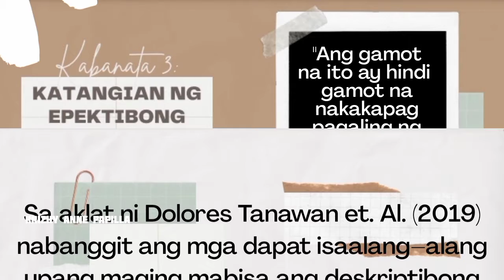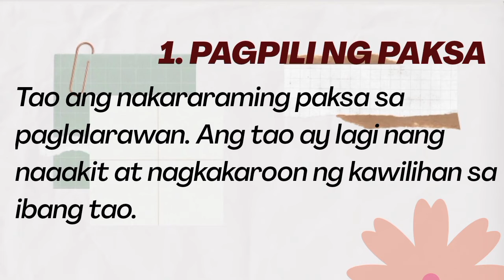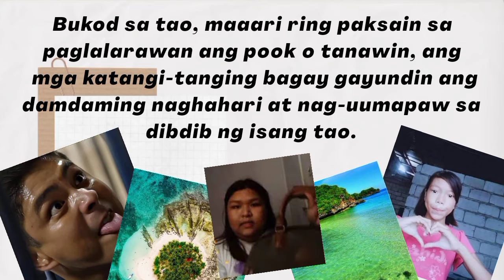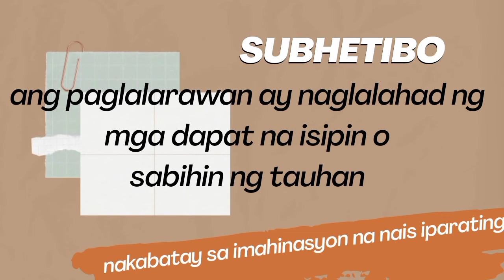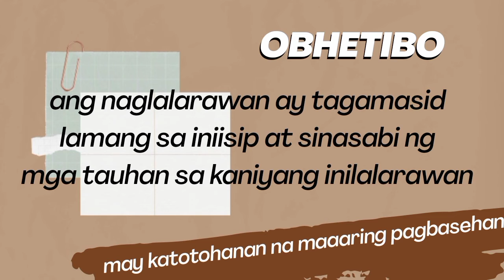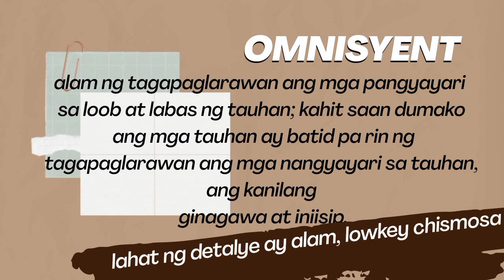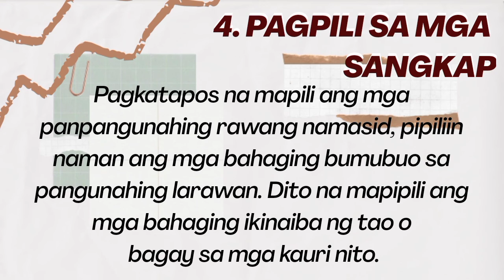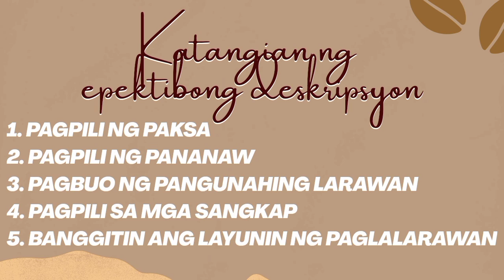KABANATA 3: KATANGIAN NG EPEKTIBONG DESKRIPSYON // DESKRIPSYON // DESKRIPTIB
Mabuhay!
Batid naminna maihatid ang impormasyong ito ng maayos at hindi maantala ng anupaman.

Ito ay patungkol sa Kabanata 3: Ang Katangian ng Epektibong Deskripsyon

Kasama natin ang ating kaagapay na sina:
Khrizy Anne Papilla
Jhon Lerry Pajares